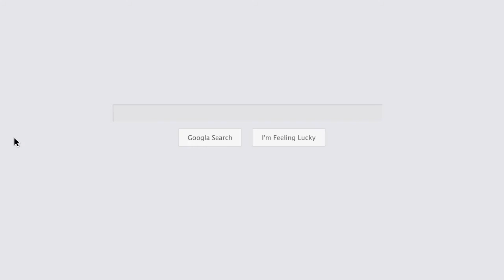Water Removal San Antonio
Water Damage Experts of San Antonio 855 Rhino Help Is a Water Damage Repair is a 24/7 emergency water cleanup, sewage cleanup, flood cleanup, mold cleanup & fire clean up company. Our emergency water damage cleaning company has a 30-minute response for flood removal & water removal service. Our emergency flood service includes carpet water removal, basement water removal, crawlspace water removal, commercial water removal, building water removal, house water removal & sewage removal service. We bill insurance for flood water damage removal service & sewage removal service.

Name:
855 Rhino Help